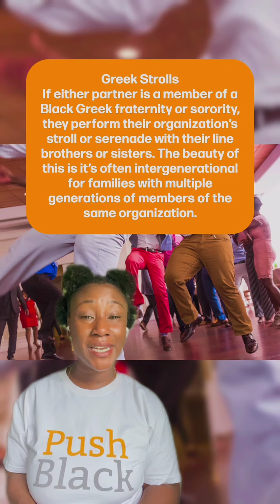These Four Black Wedding Traditions Honor Our Heritage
For us, navigating the world isn’t always easy, but Black love helps carry us through. We’ve been incorporating these four beautiful traditions into our weddings for centuries.